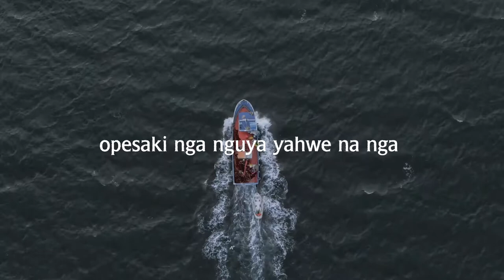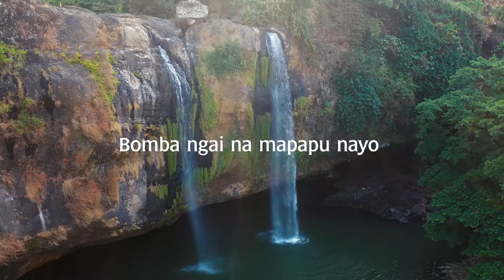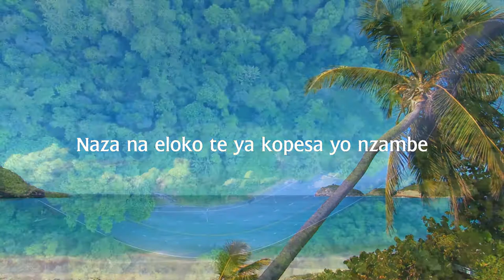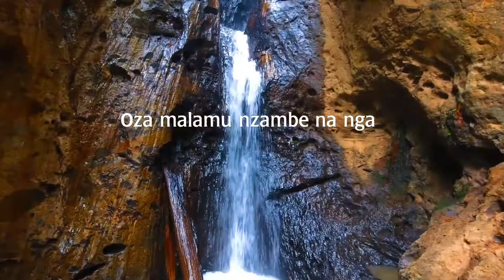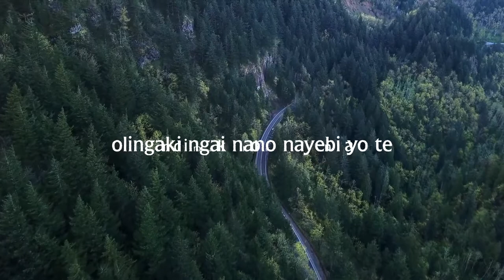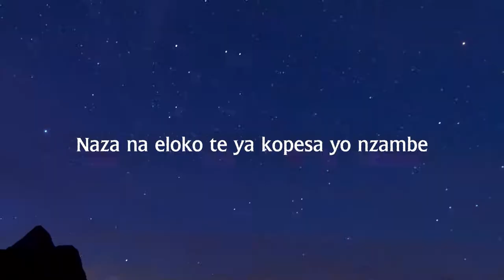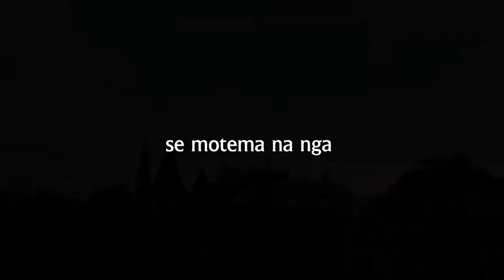Oza malamu Official video lyrics by Rafiki za yesu International from DRC Goma